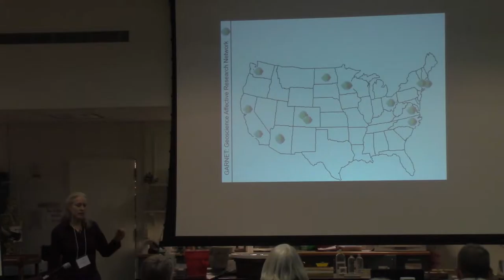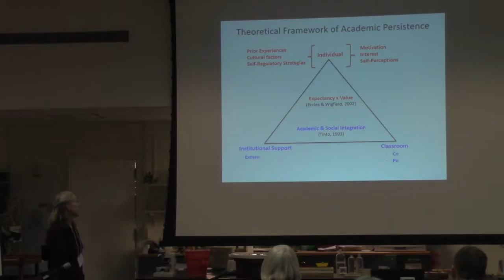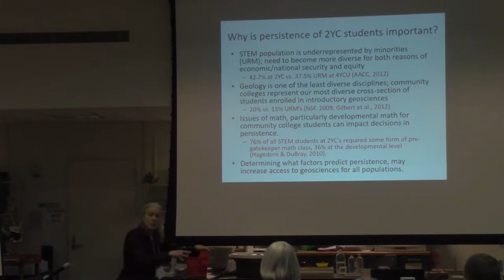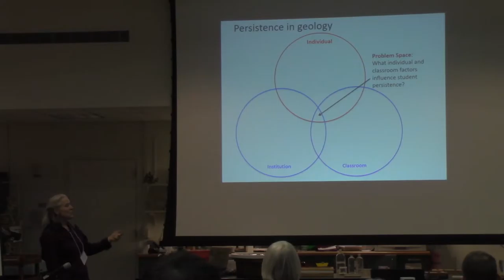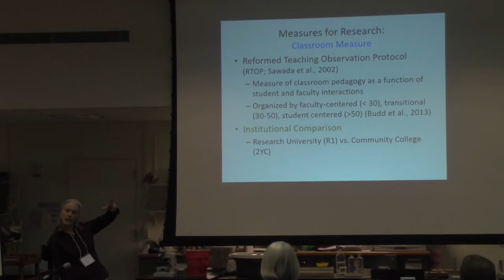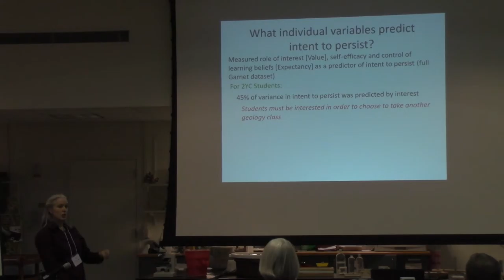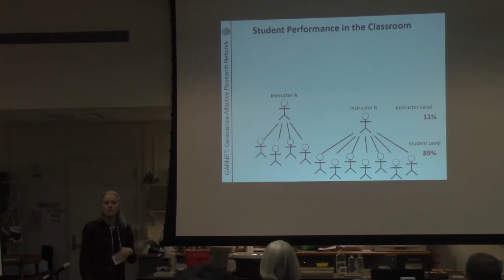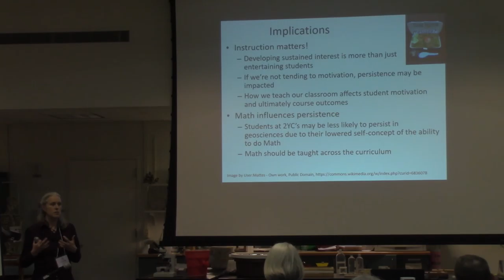Slesnick Symposium - April 22, 2016 - 3-4p Session 3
“How Student Interest and Motivation Influence Persistence in Introductory Geology Classes”
Kaatje Kraft, Whatcom Community College—Geology